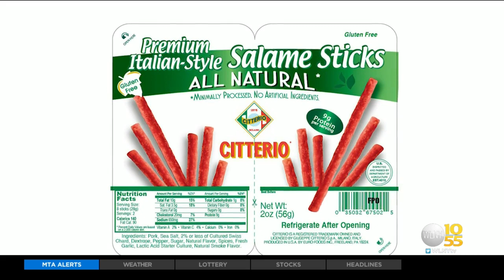Salami Sticks Sold At Trader Joe's Linked To Salmonella Outbreak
A salmonella outbreak is being linked to salami sticks sold at Trader Joe's stores.